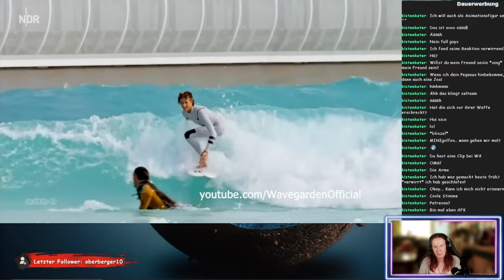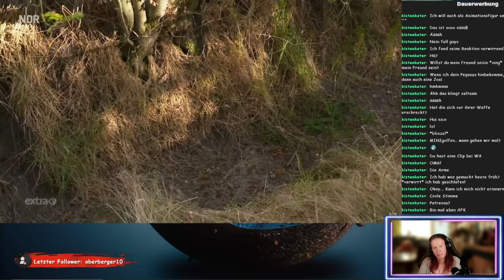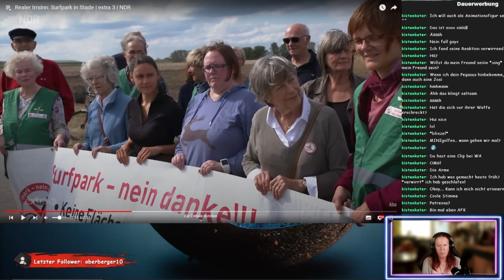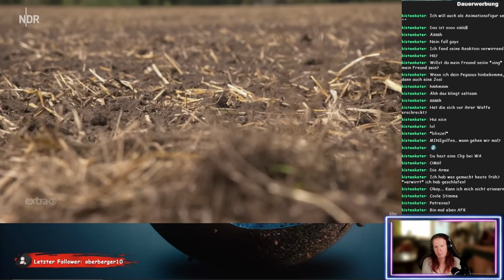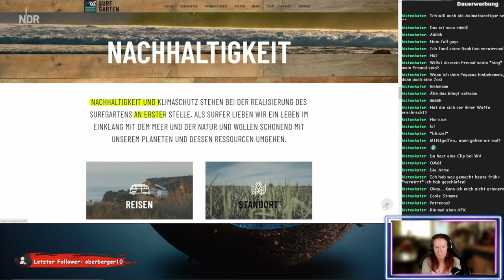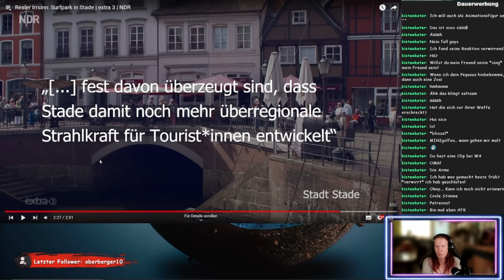Wasserpark vs. Schutzgebiet - Realer Irrsinn - ReactTime mit kufozei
Haben Schutzgebiete nicht einen Sinn? Bei den Wasserpark-Betreibern wohl nicht, aber schaut selbst.